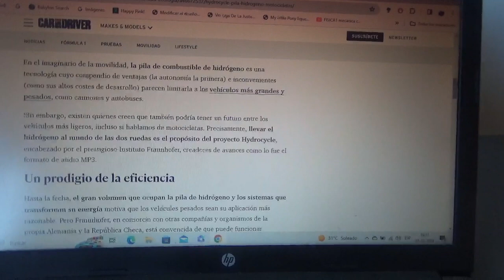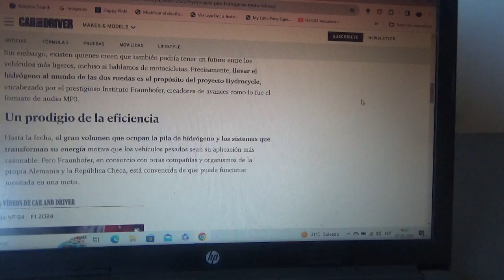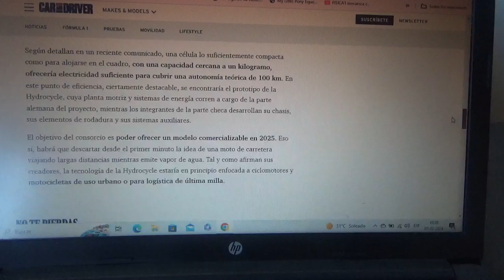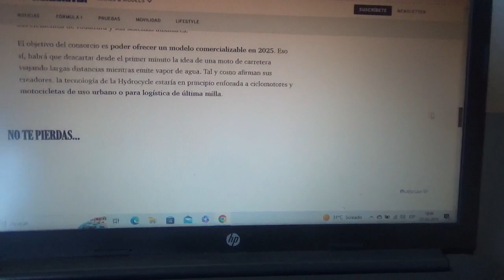Hydrocycle información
Con esta moto experimental creada por organizaciones de Alemania y República Checa se quiere demostrar que se puede utilizar la pila de combustible de hidrógeno en los vehículos de dos ruedas o sea las motocicletas